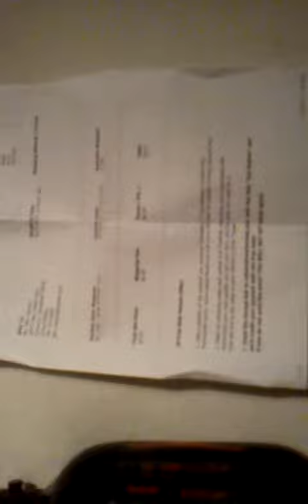Feb 28 032